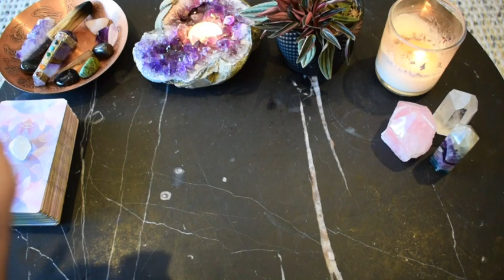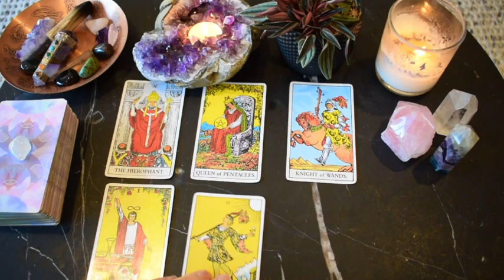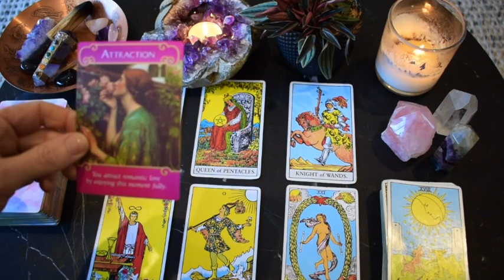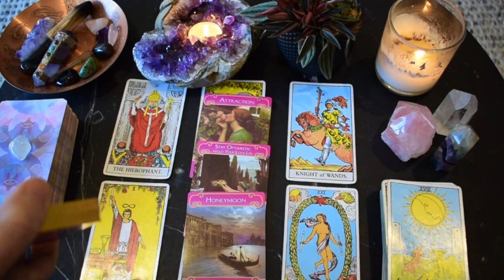TAURUS | Couples ❤️ July | THEY MAY BE GOING THROUGH A QUARTER/MID LIFE CRISIS! ~ Tarot Reading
Taurus couples intuitive love tarot reading for July, 2020.